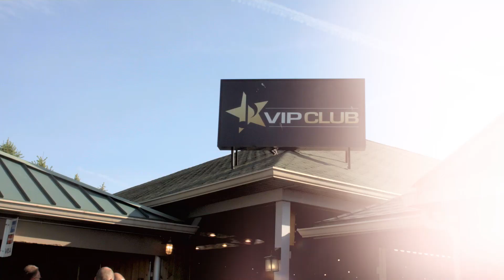Be a Ruoff Home Mortgage Music Center VIP!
See all that being a VIP at this summers hottest concerts can provide!  Entertain clients and prospects, reward employees and all in VIP style!